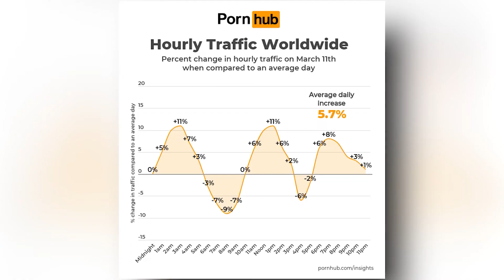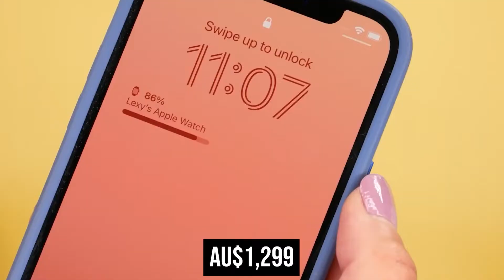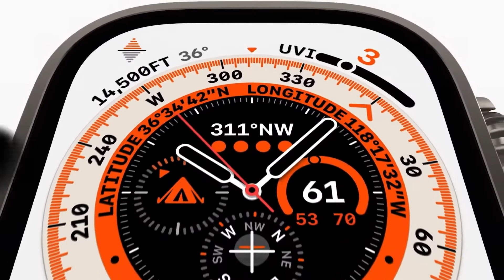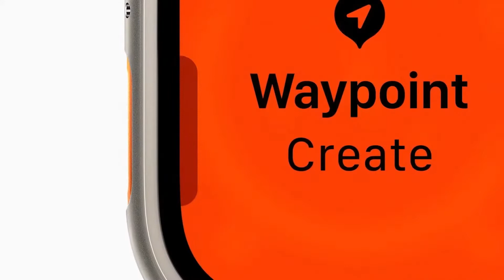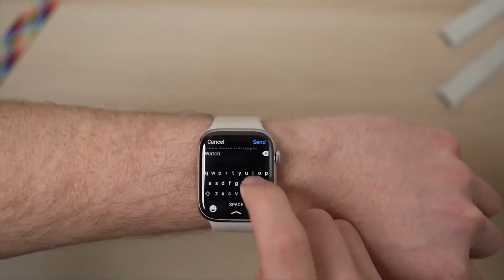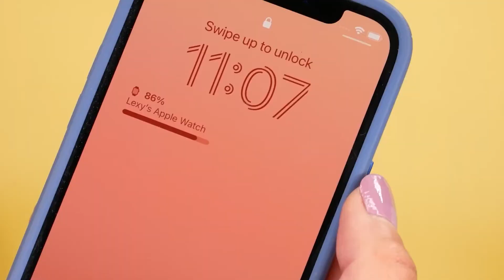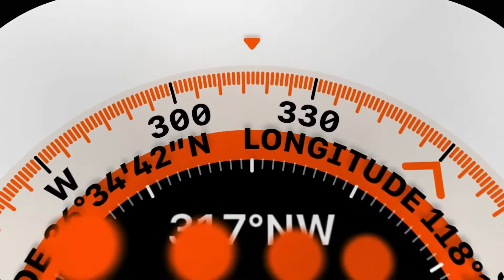Apple Watch Ultra Made Even Android Users Stop Watching Pornhub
Even Android users were forced to give up watching Pornhub thanks to Apple's Watch Ultra. A brand-new addition to the smartwatch line that is geared specifically toward people who are into fitness and outdoor activities. Viewers were especially interested in the workout and fitness features of the Apple Watch Ultra. 7.4% of users on Apple devices left Pornhub to check it out, which was the porn giant's highest drop in traffic during the event.
The Apple Watch Ultra is unlike any other Apple Watch that you have ever seen or will ever see. However, it is possibly comparable to some of the best sports watches that you may have heard of, with a design and feature collection that has been curated for physically demanding activities. Consider activities such as mountain climbing, trail running, diving, and hiking.

The Apple Watch Ultra, which retails for $799 (AU$1,299) and boasts Apple's largest display and longest battery life to date, positions itself as the ideal travel companion for any kind of excursion. In addition to having a design that is built to last, the Apple Watch Ultra comes with an additional action button, a digital crown that is made of more substantial material, a safety siren, and a specialized collection of watch bands. A redesigned compass app, which is also available for the Apple Watch 8, contributes to the overall experience in some way.

Don't get it twisted; the Apple Watch Ultra is still an Apple Watch. Don't get confused. It operates on watchOS 9, has a wide variety of health tracking capabilities, and enables two-way communication. However, if you are curious about the key differences between the Apple Watch 8 and the Apple Watch Ultra, this Apple Watch Ultra hands-on will provide you with that information.

Price and availability of the Apple Watch Ultra

The Apple Watch Ultra is priced at $799 (AU$1,299). It's a one-of-a-kind model with cellular support. In other words, unlike the Apple Watch 8, which starts at $399 (AU$649) for the GPS-only model, cellular connectivity is not an option.

In terms of availability, the Apple Watch Ultra is now available for pre-order ahead of its September 23 release date. There aren't likely to be any Apple Watch deals on this new smartwatch, but if you know how to trade in your Apple Watch, you might be able to get credit on an older device and apply it to the Apple Watch Ultra.

Hands-on with the Apple Watch Ultra: Design

The Apple Watch Ultra design is unlike anything we've seen from Apple before — pardon my repetition, but it's as if an imaginative render came to life. The device's size is obvious, with a 49-millimeter titanium case. During a brief demonstration, it felt substantial on many people's wrists, dwarfing the 45-millimeter Apple Watch Series7.

Another notable difference is that the Apple Watch Ultra's sapphire crystal glass screen is flat and flush with the chassis's edge. The display is supposedly two times brighter than any previous Apple Watch display

The digital crown is expanded and given deeper groves, merging with the side button in a protruding ledge on the device's right side. This is supposed to make it easier to use the buttons while wearing gloves.

Hands-on with the Apple Watch Ultra: Features

The standout Apple Watch Ultra features should be tested in their intended environments, not in an air-conditioned demo area.

First, with the new compass app, the Apple Watch Ultra becomes a more capable navigation tool. When you're somewhere you want to flag, you can save waypoints or specific markers. There's also a trackback feature, which allows you to retrace your steps if you get lost.